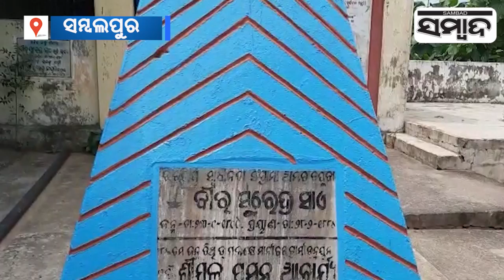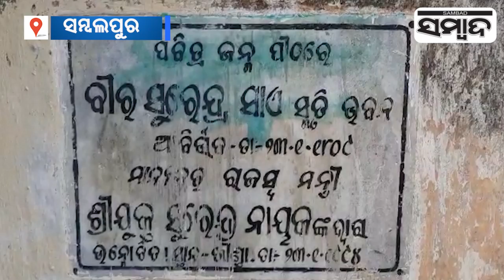Special Story: History Of Freedom Fighter Veer Surendra Sai | Sambad